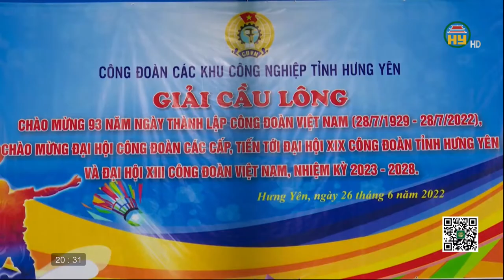Các lớp thể thao dịp hè cho trẻ